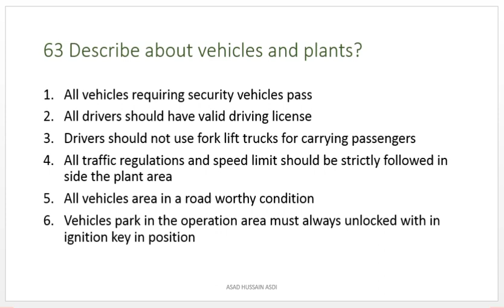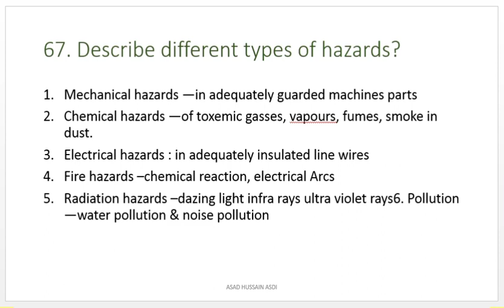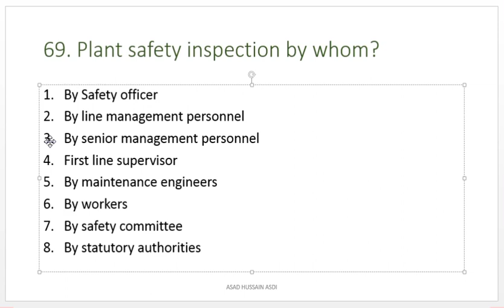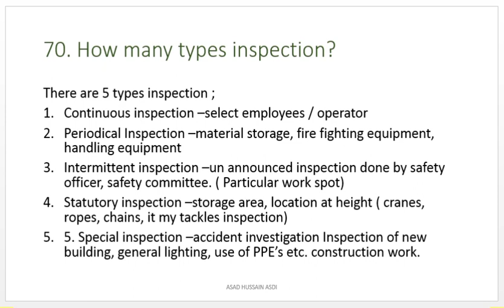Important Safety Interview Questions and Answers QNA Part 5